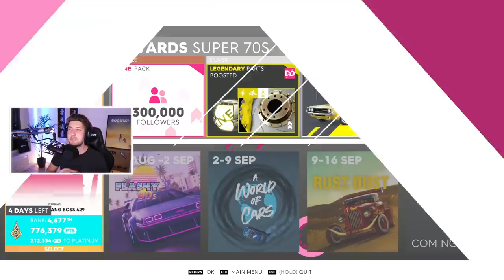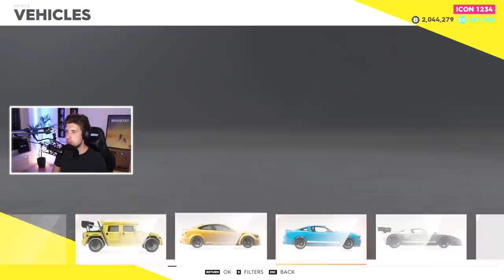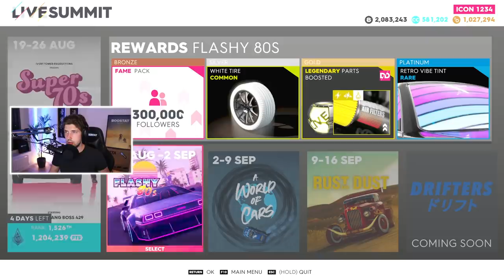THE CREW 2 - KÖPER NYA DRIVER SF BUNDLE & SPELAR RIKTIGA SPELET *SPECIAL*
IDAG ÄR DET SPECIALAVSNITT FÖR VI KÖR DET GAMLA DRIVER-SPELET OCH KÖPER DEN NYA DRIVER SF BUNDLE I THE CREW 2! SÅ MYCKET MINNEN OCH SÅ SJUKT ÖVERRASKAD ATT DET HÄR SPELET FORTFARANDE ÄR SÅÅÅÅ NICE! IDAG ÄR DET THE CREW 2 & DRIVER SF SOM GÄLLER MINA VÄNNER! LETS GO!

L22
Splay AB
Östermalmsgatan 26 A
114 26 Stockholm